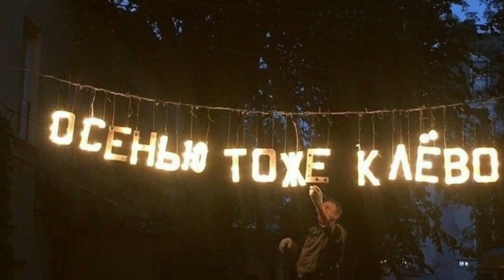🌿 что нового сегодня в Animal Jam?What new today in Animal Jam? 🌿 27.09.2021